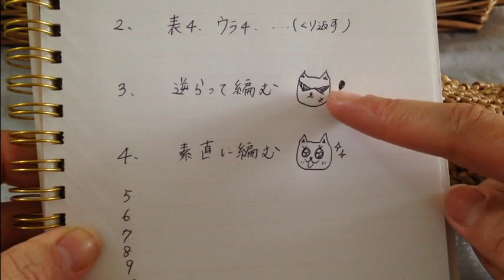ﾊﾞｽｹｯﾄ編みのトートバッグ【No,2】かぎ針編みの楕円底bag後半です（＾－＾）